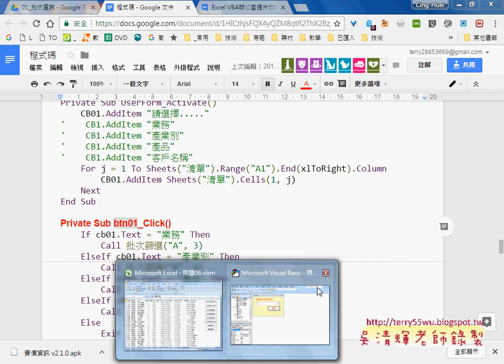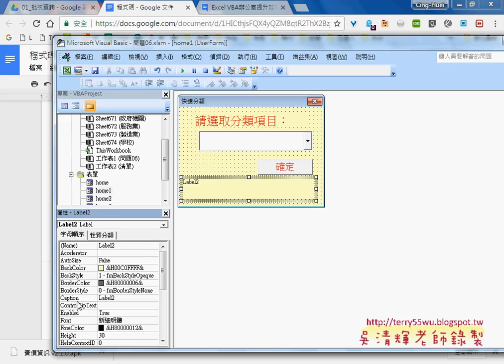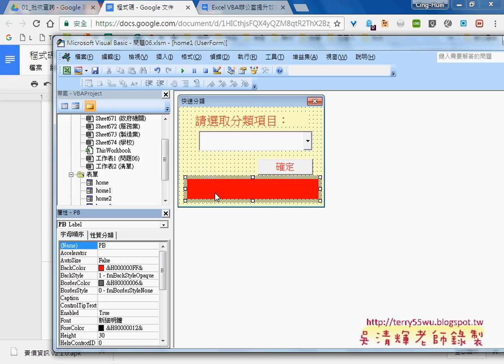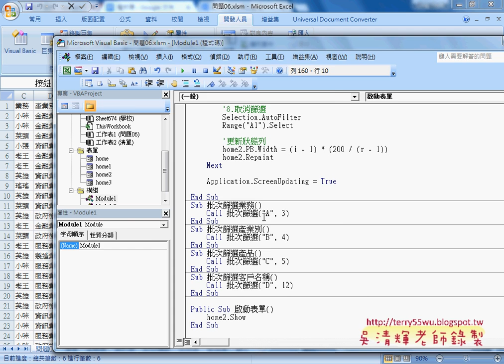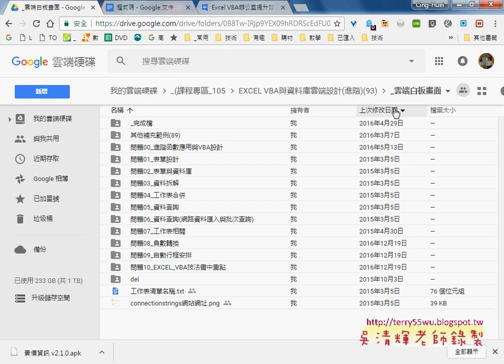08 表單設計重點與下周預告